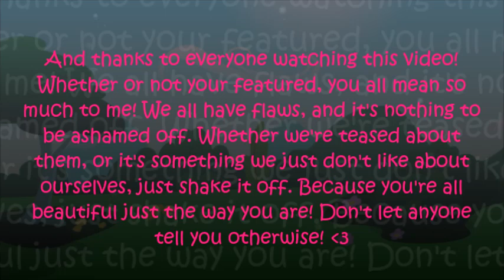Shake It Off Parody || Mega Group Collab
It's here! It's done! Omg! It's finally here! After 4 months, it's finally here! This collab and song is dedicated to my cousin who just turned 16 (I played the audio at here party and she cried tears of happiness!). Cuz, you are beautiful and you are like the big sister I never had. I'm glad you enjoyed this and your Sweet 16!

Lyrics, Produced and Directed by meh! :)

Thank you all so much for watching and thanks to all the people who helped bring this thing together! Without all of you, I wouldn't even have made it this far. I never thought in my time of Youtube, I would come to make so many great friends and even have people look up to me. But I don't look down to those who look up to me, I look to you guys for happiness and love. I know I'm not the bravest individual, but you guys always give me the courage to feel like I am and I try my best to provide that back to you :) Seeing your comments, likes, Skype/Hangout messages, emails...it all makes me so happy. If it weren't for everyone's love and friendship, I probably would've stopped making videos a long time ago. But you guys love me just as much as I love all of you, and that's enough to keep me going.

I wanted to make this collab, not just for my cousin, but to anyone else who suffers from feeling inferior. In this collab, we all admitted our flaws or something people tease us for, but we don't care about those flaws anymore (otherwise we wouldn't share them) because we shook them off. And you should too. No one has the right to make you feel bad about yourself, it's what you think about yourself matters. And if you think badly about yourself, shake it off! Stand up tall, hold your head up high and be proud. Tell yourself "I'm the bravest individual I have ever met!" (Trust me, it works! ;) Everyone is worth something, and we all have these amazing gifts and talents and values that make us who we are! And we're all unique and special in our own way! :)

Now, I'm going to close this off, with my classic description ending (if anyone ever reads it), but I feel it fits perfectly here...

You're all my sunshine, my brightest sunshine. You all make me happy when I am grey. You'll never know friends how much I love you. Please don't take that sunshine away. I'll always love you and make you happy, I know that you would all do the same. I love your jokes, friends, though they are sappy. As long as you're all here I don't need fame.

I love all my subbies! And all my subbies are my friends! You all make me so happy and I love reading all your nice comments! :)

Thank you so much for watching and make sure to subscribe to me and everyone who worked on this amazing collab so we can become friends and have lots of fun! :)

~Virtual Hugs~
           Ice Gaze